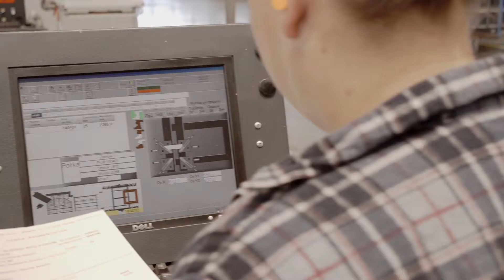Streamline Media Productions: film korporacyjny WnD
Spot dla WnD z Grupy OKNOPLAST. Produkcja spotu z wykorzystaniem m.in. zdjęć lotniczych i animacji. Więcej naszych produkcji na